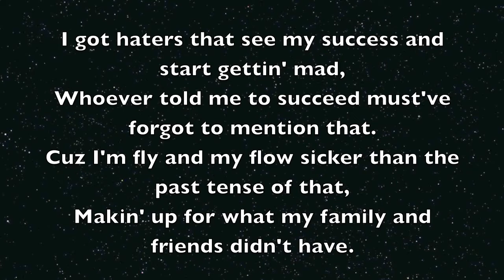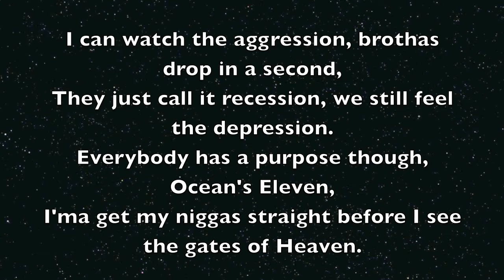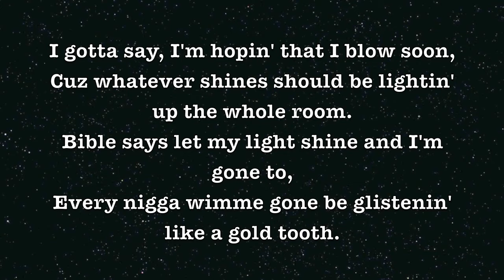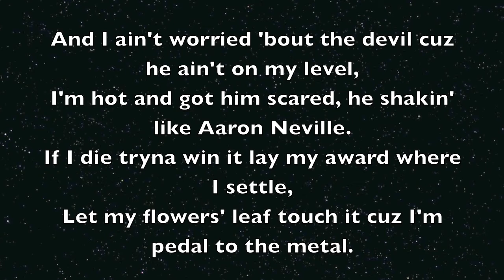Shadows Remix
Back to You (Track #4)